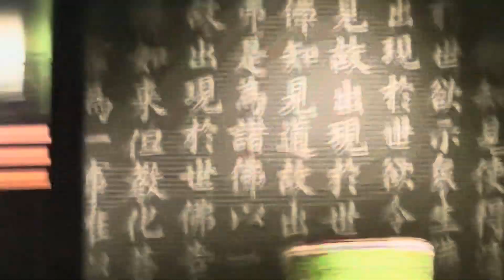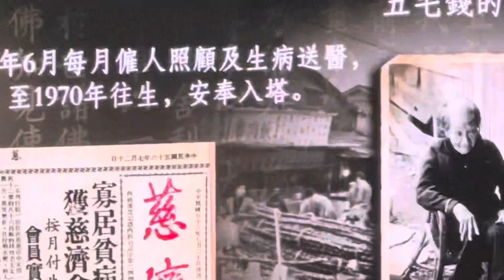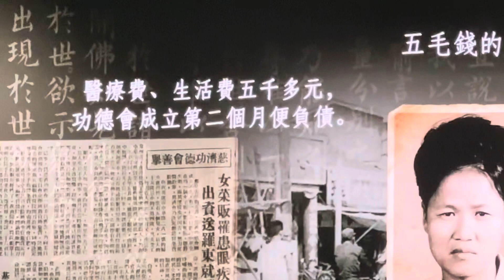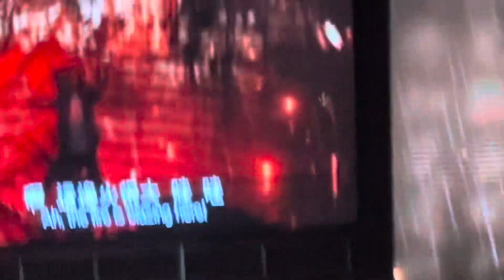2023年7月28日